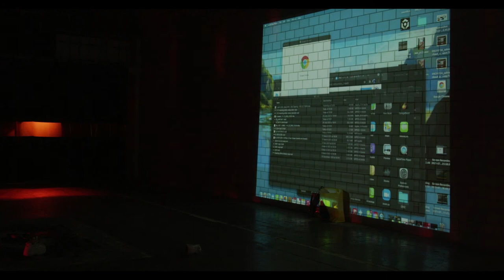ZW-H-ZZZZestival: Titilayo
Titilayo Adebayo( @layyooo3 ) ist eine nonkonforme Performerin, Bewegungs- und Tanzkünstlerin, die sich im Fluss des Aufbruchs befindet. Wohin aufbrechend? Malen im Rhythmus? Sprechen ohne Worte? Wer weiß das schon? Ist das wichtig? Ihr Ziel ist es, einen ganzheitlichen Ansatz für das Schaffen und Erleben von Performance, visueller und erfahrungsbezogener Kunst zu kreieren. Ihre Praxis beruht auf diesen Grundsätzen.

Titilayo Adebayo is a non-conforming performer, movement and dance artist in flux with emergence. Emerging from where? Emerging towards what? Painting in rhythm? Speaking without words? Who knows? Does it matter? They aim to bring a holistic approach to creating and experiencing performance, visual and experiential art. Making performance from a place of flow. Their practice lies in these principles.